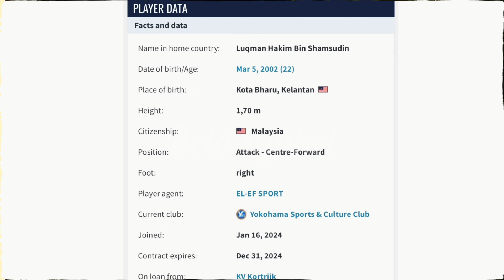LUQMAN HAKIM BAKAL TINGGALKAN KELAB J3 YOKOHAMA SCC?